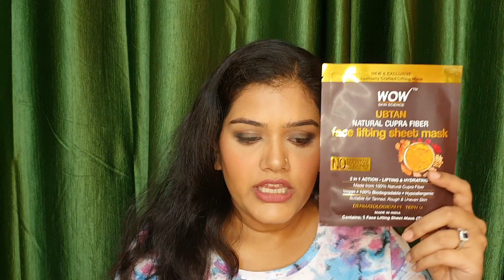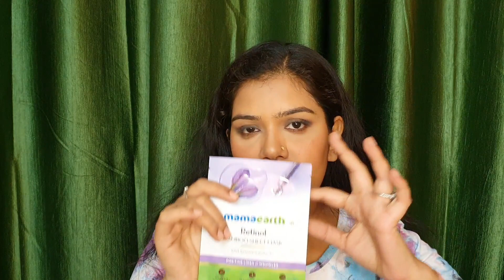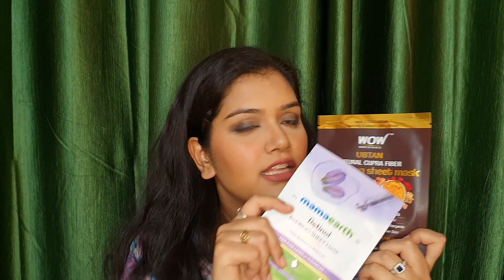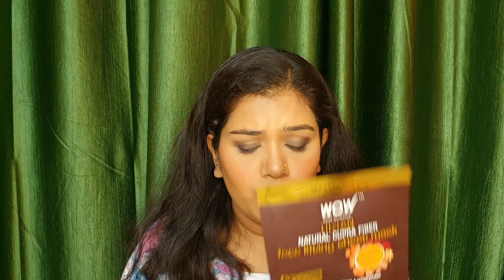Price तो same है लेकिन बेहतर कौन है? Wow Vs Mamaearth Sheet Mask,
Hey friends lets become friends here -
facebook fanpage - Shraddha Pranchal Sao
Twitter - Shraddha Pranchal Sao @PranchalSao
Instagram - Talk To Shraddha @talktoshraddha

Read My Beauty Blog - mirrormybestiebyshraddhasao.in